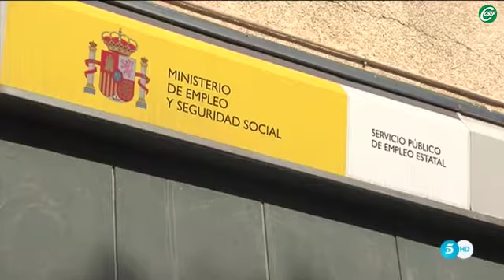Página web y sede electrónica, colapsadas por un virus informático